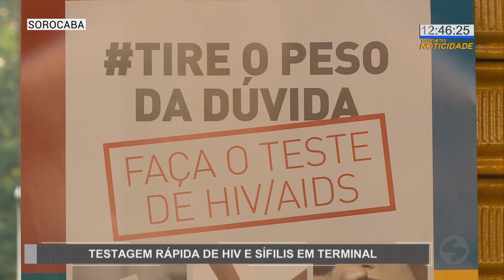Prefeitura de Sorocaba realiza testagem rápida de HIV e sífilis | TV Sorocaba SBT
Prefeitura de Sorocaba realiza testagem rápida de HIV e sífilis.

Testes gratuitos são aplicados por profissionais da Secretaria da Saúde do município, dentro do Terminal São Paulo, das 8h às 19h.